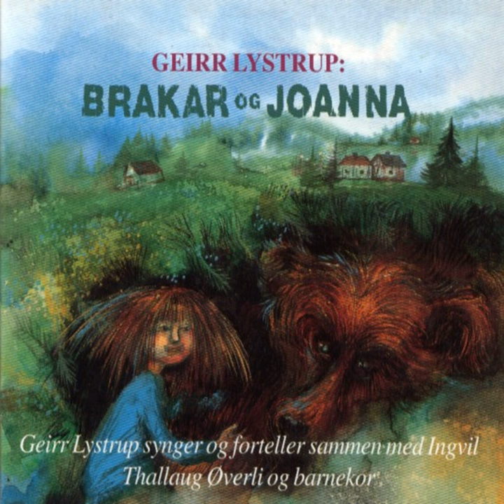Brakarhallingen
Brakarhallingen · Geirr Lystrup

Brakar Og Johanna